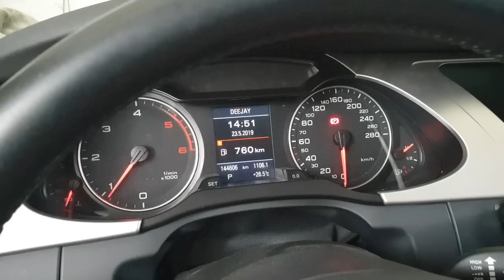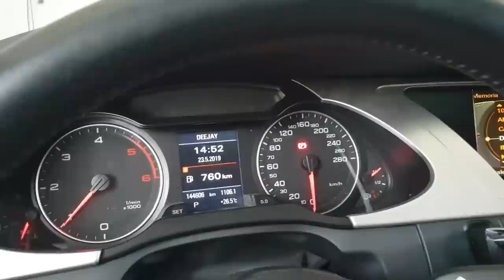Audi A4 8k B8 Intero Video/tutorial: Montaggio Frecce Dinamiche "Kibowear" per Specchietti Laterali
Salve a tutti ragazzi e benvenuti in questo mio nuovo video, oggi vi faro vedere come andremo ad istallare le frecce dinamiche della "Kibowear" per specchietti laterali Su un Audi A4 8k/B8, acquistate su "Aliexpress" a questo link qui,
questo è il link dello store: Autoaux.aliexpress.com
posso assicurarvi l'ottima qualità del prodotto e del materiale utilizzato su queste Frecce Dinamiche, la spedizione è arrivata in 20 giorni lavorativi, è anche di facile l'istallazione senza bisogno di una persona specializzata e si alloggia facilmente nei suoi supporti/alloggi originali, all'interno della confezione troviamo non solo la coppia di Frecce Dinamiche Sx/Dx ma anche un kit essenziale per lo smontaggio dello specchio in modo molto accurato ci troviamo una chiave esagonale torx da mis. t10 e un Utensile in plastica per far leva di quelli che si utilizza nelle carrozzerie per aiutarci nello smontaggio di tutto lo specchio cosi da non far leva con un cacciavite con il rischio di graffiare lo specchio, anche la confezione è ben fatta, curata e protetta per la spedizione, nel video è spiegato passo passo sia lo smontaggio dello specchietto sia il rimontaggio dello specchio con il cambio della freccia. Come sempre vi consiglio di fare molta attenzione nello smontaggio della calotta dello specchio perchè è facile a rompere i ganci, fate piano e se non viene significa che c'è qualche gancio ancora che blocca la calotta, una volta sganciato tutto, attenti i fili togliteli con calma e uno per volta, e cosi poi piano piano cambiate la luce Freccia e rimontate tutto cosi com'èra messo originale collegando tutti i fili e poi agganciando la calotta al telaio dello specchio stesso, controllate che tutti i ganci sono in posizione e rimontate poi lo specchio.